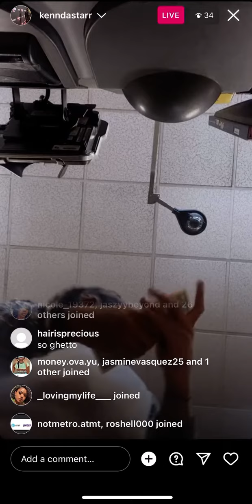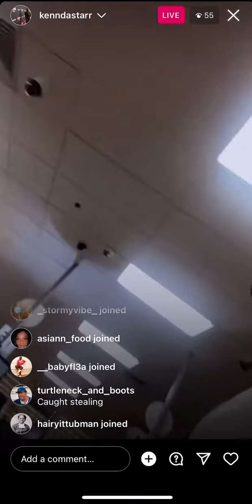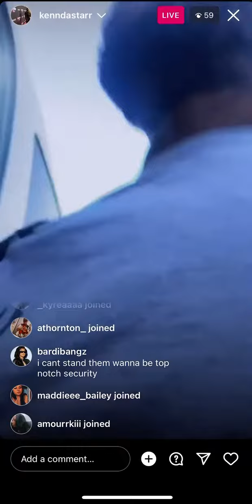BREAKING NEWS💥 knb about to throw hands with krogersecurity